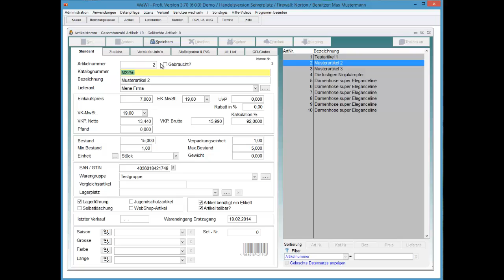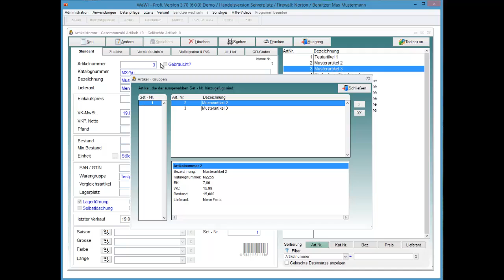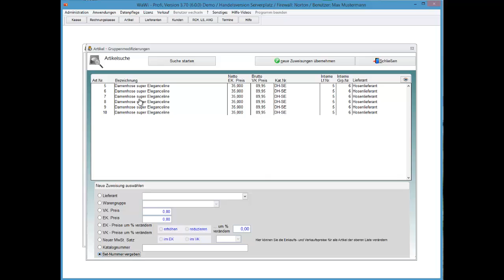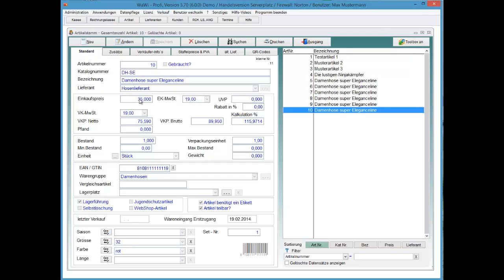WaWi-Profi 3.x, Artikelstamm, Set-Nummern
Bedeutung und Verwendung der Set-Nummern im Artikelstamm-